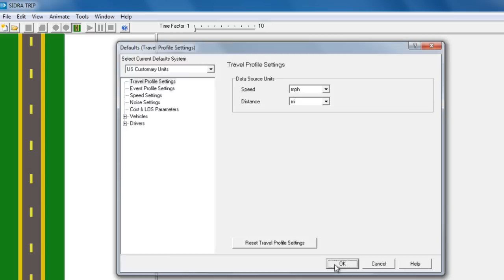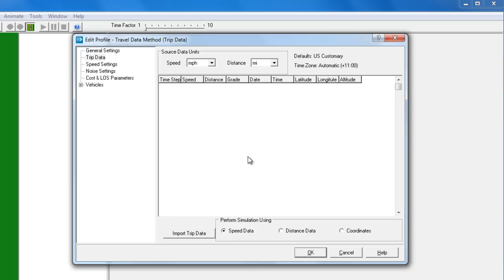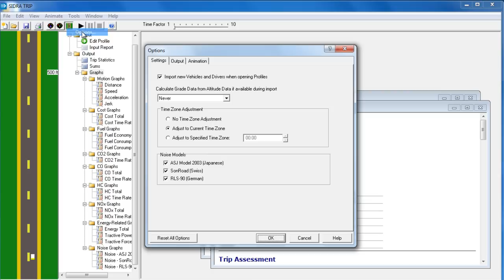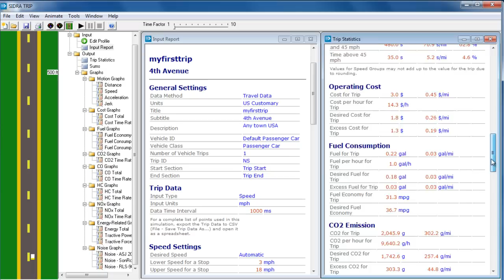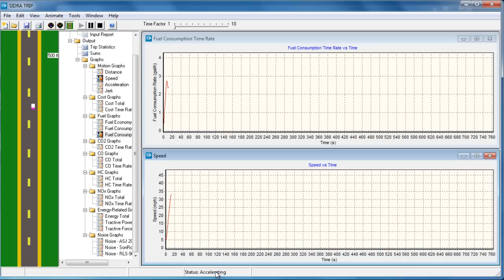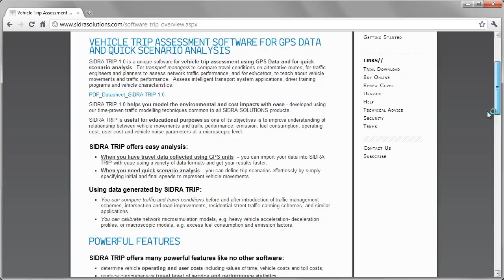SIDRA TRIP: Import GPS Data for Quick Scenario Analysis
In this tutorial we show you how to import a set of data collected by a GPS logger; how the program analysis the information and displays input and output reports in text or as dynamic graphs with animation. This video tutorial is  applicable for SIDRA TRIP 1.1.

SIDRA TRIP 1.0 is unique software for vehicle trip assessment using GPS Data and for quick scenario analysis. SIDRA TRIP 1.0 helps you model the environmental and cost impacts with ease - developed using our time-proven traffic modelling techniques common to all SIDRA SOLUTIONS products.

NOTE: Our website and products are continuously updated, hence some of the referenced links within this video may change over time.
30 Day trial referred to in this video is no longer available. We now offer a 14 Day trial on both SIDRA INTERSECTION and SIDRA TRIP software.

This is just one of the e-Learning videos presented by SIDRA SOLUTIONS - creators of powerful traffic engineering software